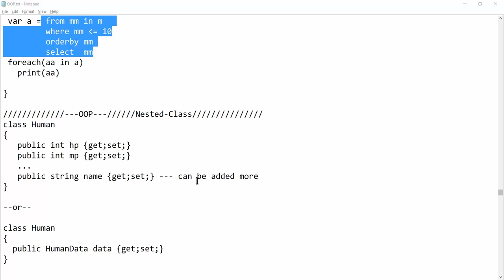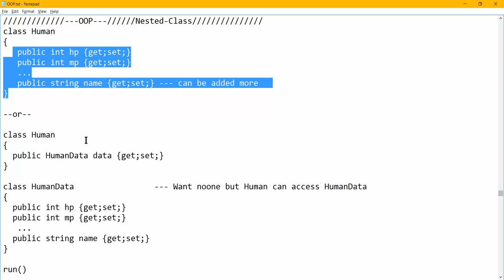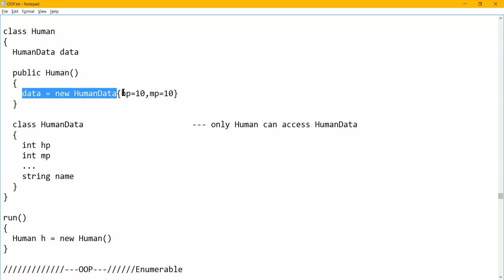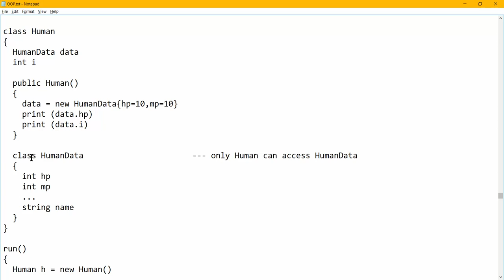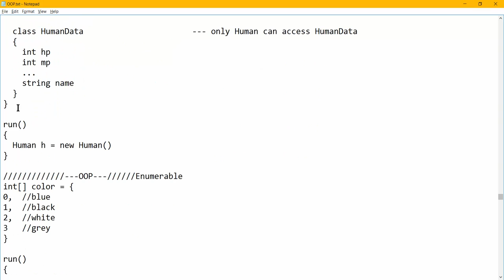ทบทวน OOP ฉบับเร่งรีบ - Nested Class